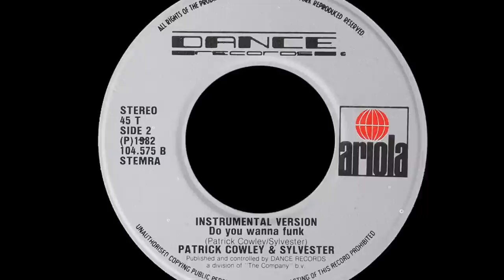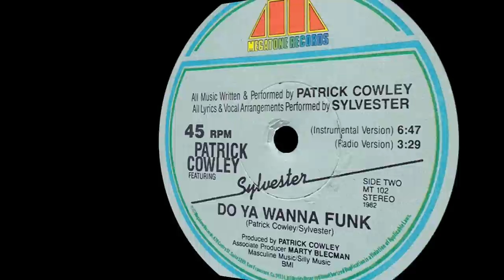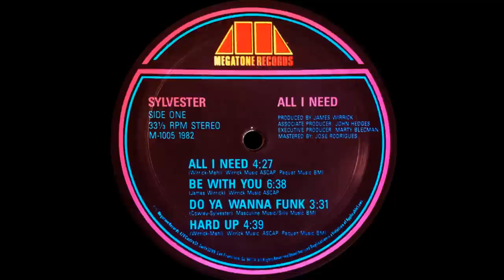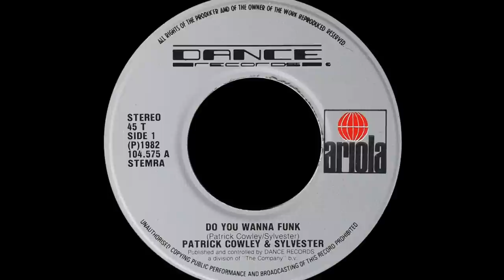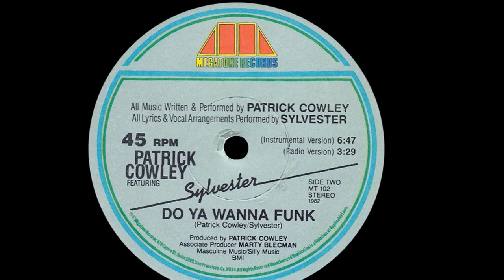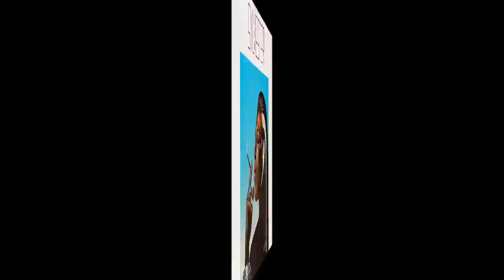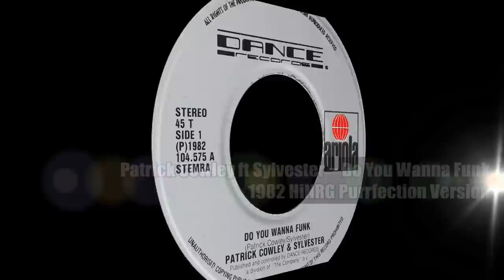Patrick Cowley ft Sylvester ~ Do You Wanna Funk 1982 HiNRG Purrfection Version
It's been a while since I have remixed Sylvester and Patrick Cowley so here, by request is "Do You Wanna Funk" from 1982 on Megatone Records.

Inspired by Sylvester's background singer Jeanie Tracy's "I'm Your Jeanie", the song did not crack the pop charts in the US or UK, but went Top10 in numerous European countries, To 20 in the Netherlands and Switzerland and Top30 in Germany and Australia.

It was a different story in the US clubs where the frantic electronics of "Do You Wanna Funk" took it to #4 on the disco chart and stayed on the chart for a total of 19 weeks, an excellent run.

By this time, Patrick had been feeling unwell during a 1981 World tour with Sylvester and he was misdiagnosed with food poisoning. He had contracted HIV and developed AIDS and still doctors were confounded and unable to make the correct diagnosis. His health failing, he still continued his studio work after his release from the hospital and was in the middle of recording Sarah Dash (Labelle) for a planned album when he died at his home on November 12, 1982.

Since his death, he music became as influential as Giorgio Moroder productions and his catalog is quite impressive. Among his greatest achievements was his work with Sylvester that took disco into HiNRG and his own solo work like "Menergy".

He wrote and recorded music for porn films that perfectly encapsulated the sleaze factor with his electronic stylings you can listen to them